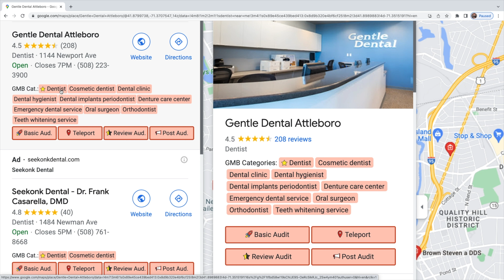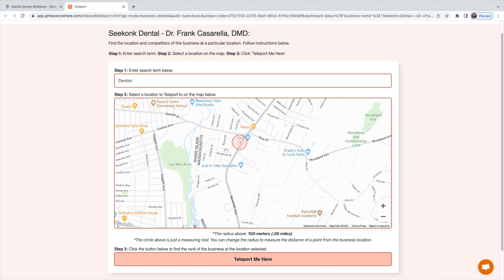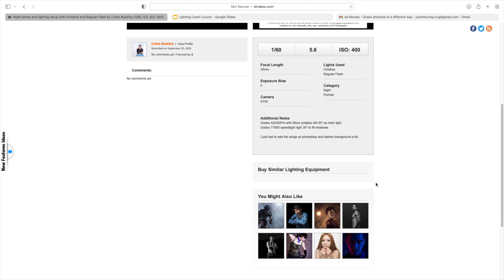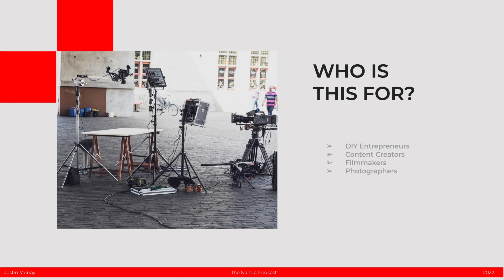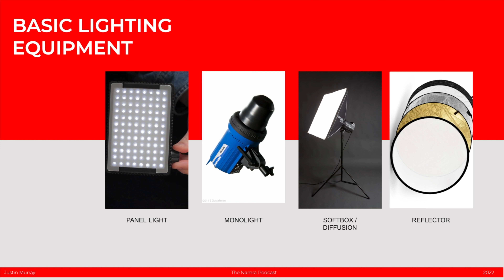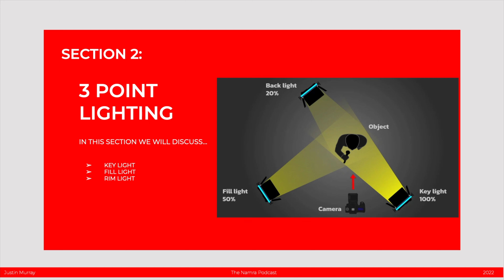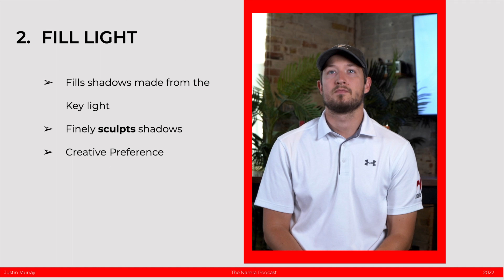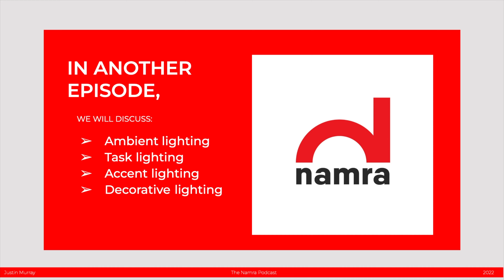EP 18 - Important Digital Marketing Updates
Find NCG on Instagram: @RussMansen | @SahilPatel | @TaylorCacciola